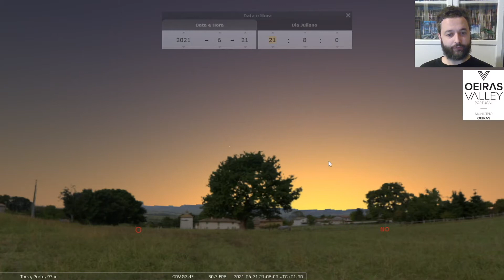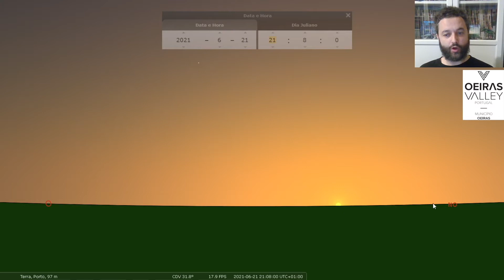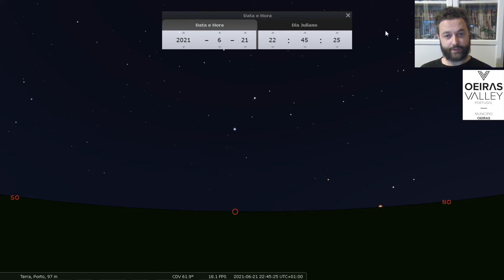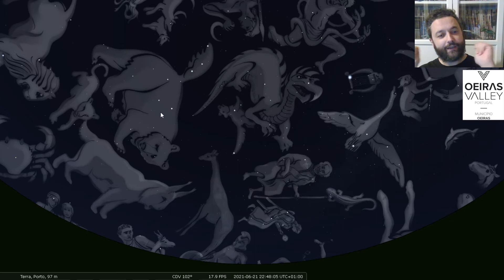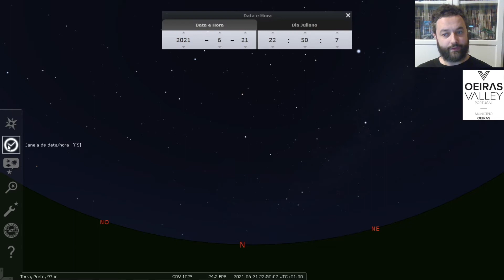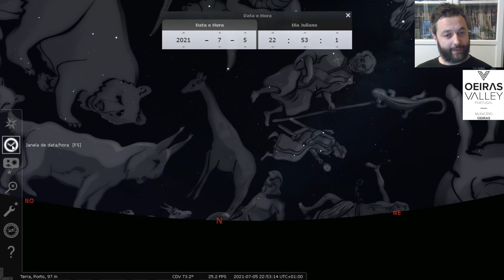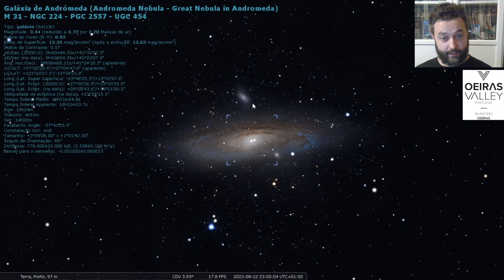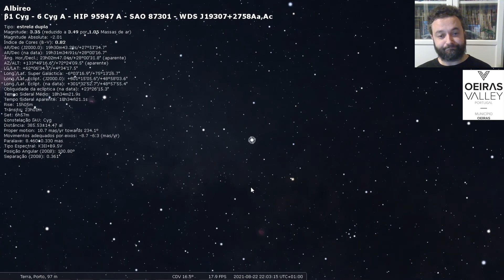Observações: Visita guiada ao céu de verão | Dia da Criança Em Órbita Oeiras Valley 2021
Sinopse: O verão já está à porta e com ele vêm as noites agradáveis e
sem nuvens, que convidam à observação do céu noturno. Os especialistas
do Instituto de Astrofísica e Ciências do Espaço vão fazer-nos uma
visita guiada ao céu de verão, explicando quais os corpos celestes mais
interessantes para se observar e como nos podemos orientar no céu,
guiados pelas constelações.

Por quem: Ricardo Cardoso Reis é licenciado em Astronomia pela Faculdade de Ciências da Universidade do Porto. Enquanto Auxiliar de Divulgação no Centro de Astrofísica da Universidade do Porto, produz e apresenta sessões no Planetário do Porto, apresenta noites (e dias) de observação com telescópio e orienta atividades práticas, em projetos como Ocupação Científica nas Férias, Universidade Júnior, Noite dos Investigadores ou Astronomia no Verão.

Para quem: Todos os ciclos de ensino